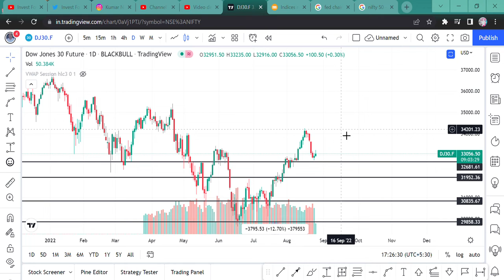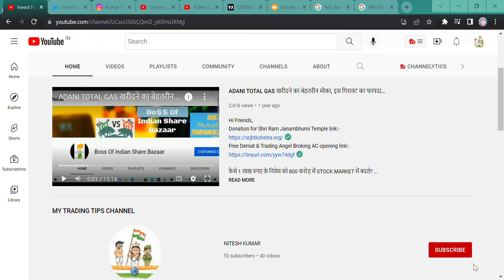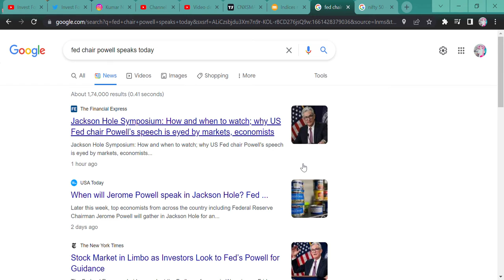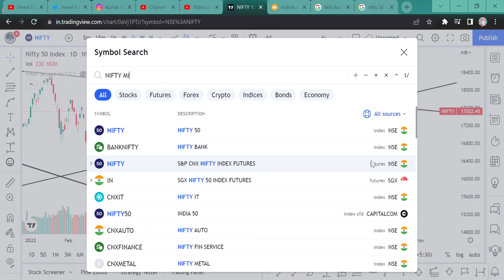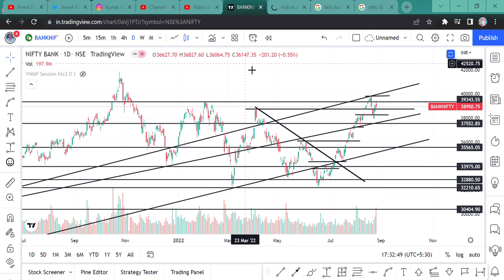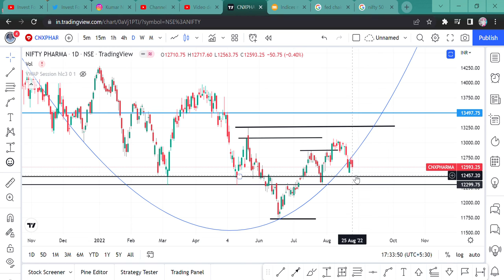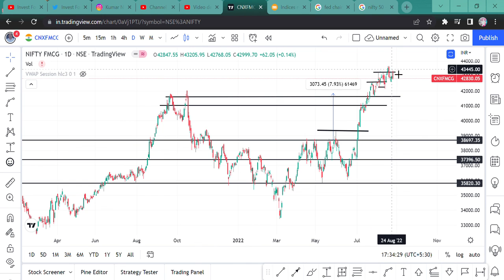NIFTY PREDICTION FOR TOMORROW || NIFTY BANK || SMALLCAP || MIDCAP || BULLMARKET || FED CHAIR POWELL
Hi Guys,
THIS VIDEO IS RELATED TO NIFTY OUTLOOK FOR TOMORROW OR WEEK WATCH THE VIDEO.

SHORTS,
YOUTUBE SHORTS,
INVESTMENT TIME,
INVESTMENT,
MULTIBAGGER,
BONUS,
SPLIT,
DIVIDEND,
BUYBACK,
RIGHT ISSUE,
TENDER OFFER,
INTRADAY,
SWING TRADE,
POSITIONAL TRADE,
FUTURE OPTION,
BUSINESS NEWS,
INVEST FOREVER,
INTRADAY TIPS,
HOW TO EARN MONEY DAILY?,
NIFTY PREDICTION,
MARKET PREDICTION,
nifty bank,
NIFTY MIDCAP,
NIFTY SMALLCAP,
NIFTY50
EQUITY MARKET,
BULL RALLY,
DOW JONES,
MARKET RETRACEMENT,
Q1 RESULT,
Q1 RESULT AND ITS IMPACT,
INVEST FOREVER,
NIFTY OVERVIEW,
NIFTY OUTLOOK,
NIFTY BANK,
BANK NIFTY,
NIFTY IT,
NIFTY PHARMA,
NIFTY NEWS,
NIFTY FMCG,
NIFTY AUTO,
NIFTY METAL,
BREAKOUT STOCKS,
POSITIONAL TRADE IN STOCKS,
MTAR TECH,
MTAR TECH STOCK ANALYSIS,
MTAR TECH CHART,
RAJSHREE POLYPACK,
RAJSHREE POLYPACK CHART,
RAJSHREE POLYPACK STOCK ANALYSIS,
BIRTHDAY PICK,